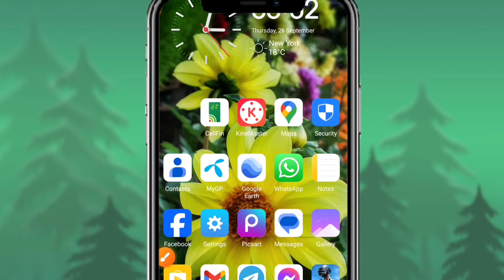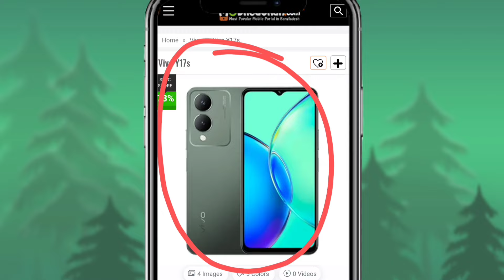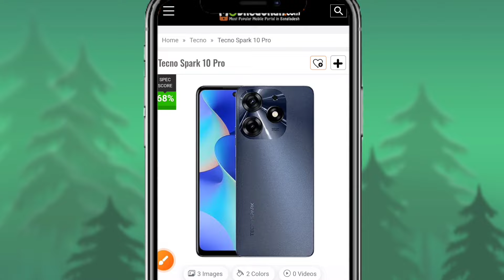সেরা ৫ টি স্মার্টফোন | Top 5 Smart Phone List 2024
১৫ হাজার টাকায় সেরা ৫ টি ফোন  কম বাজেট সেরা ৫ টি ফোন best smartphone 5 list
Oppo Inifinix Realme Tecno Vivo good phone
5 best smartphone price 15000